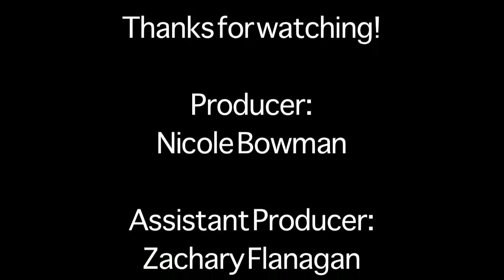Military Homecoming and OTHER NEWS! - Tech Tonight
Check out this week's clip from Tech Tonight